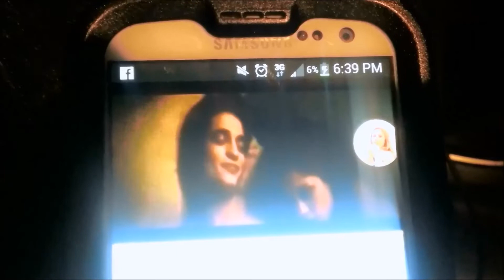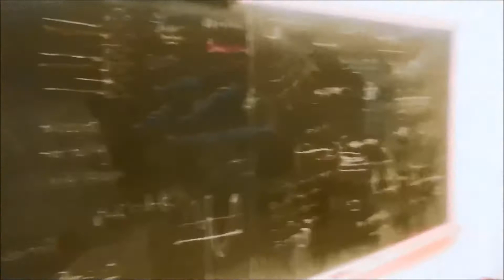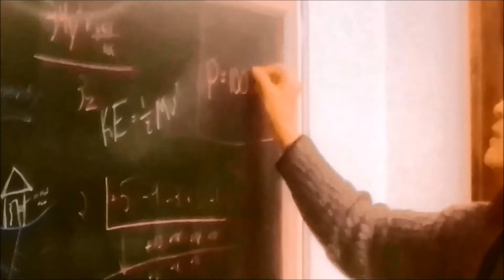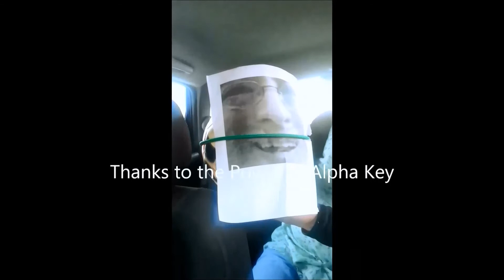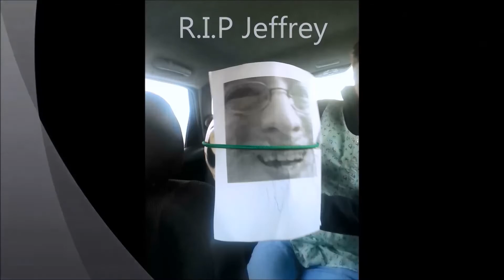Alpha Key Dong Squad Infomercial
The gentleman take you on a journey through space and time as they explore the science that is Alpha Key. They will fight. They will kill. They will bleed. They will cry. They will die.
Basically it's everything that ever was.
Have fun.